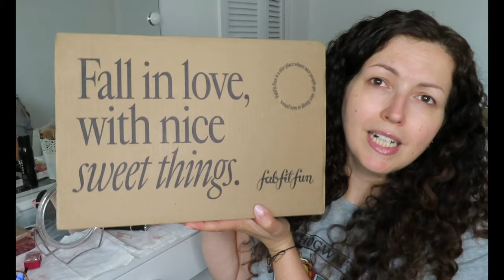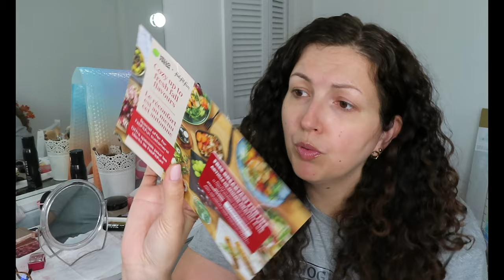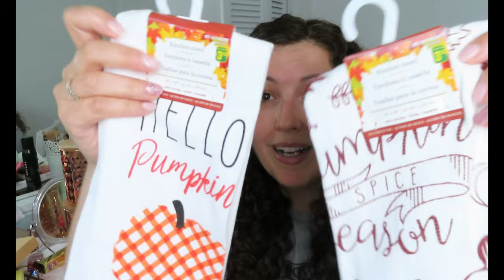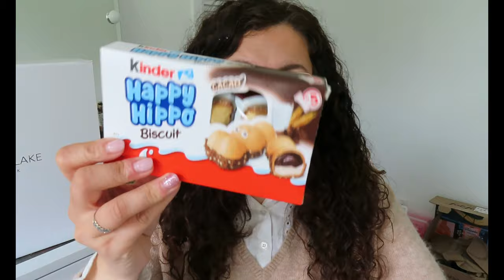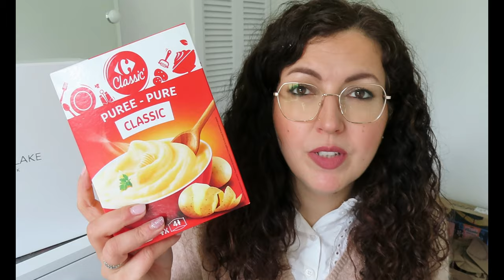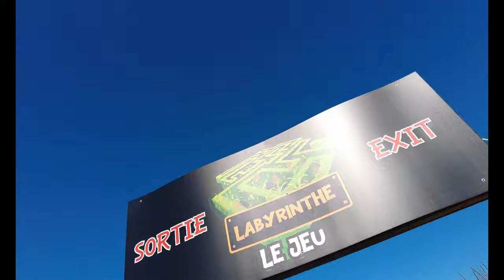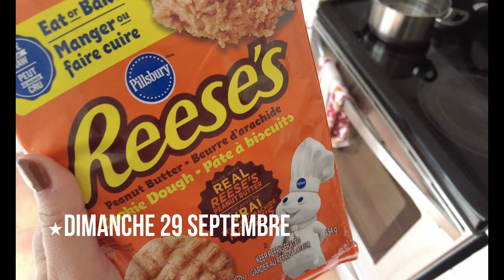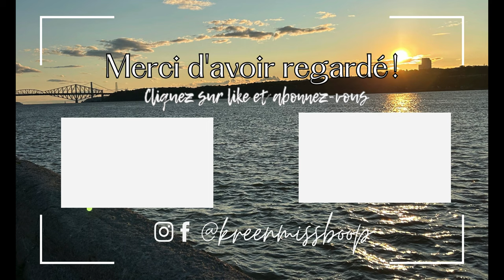🇨🇦 L'AUTOMNE A MONTREAL {Citrouilleville, Coucher de soleil & Décoration} VLOG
Parking accessible et gratuit la semaine
➳ Les décorations d'automne viennent de France ou de Dollarama et Michael au Canada.